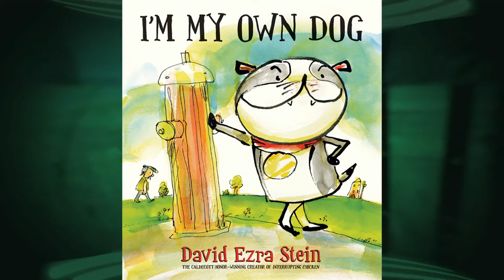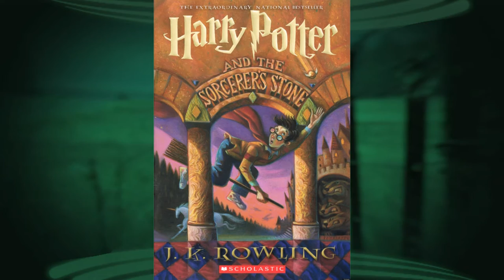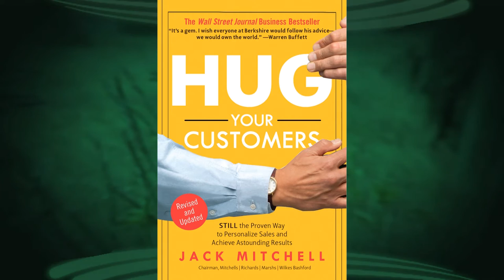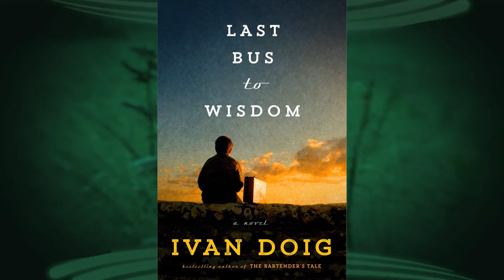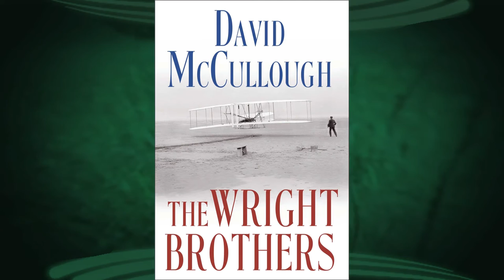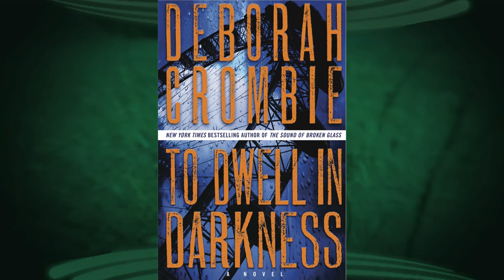12/1/15 The Gift of Reading: Books for the Holidays